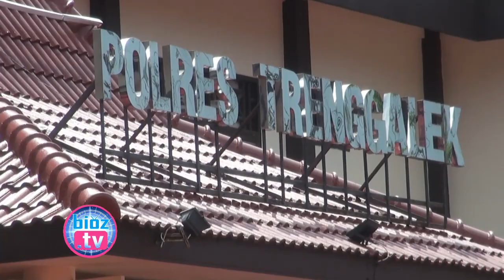Modus Beli Cengkeh Harga Tinggi, Warga Munjungan Trenggalek Tipu Tetangga Puluhan Juta - bioztv.id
- Modus Beli Cengkeh Harga Tinggi, Warga Munjungan Trenggalek Tipu Tetangga Puluhan Juta - Modus siap membeli cengkeh dengan harga tinggi diatas rata rata, warga Desa Munjungan Kecamatan Munjungan Kabupaten Trenggalek Jawa Timur, tega tipu tetangganya sendiri hingga puluhan juta rupiah. Akibat perbuatannya ini pelaku langsung dijebloskan masuk jeruji penjara.

Gondol 2 HP Di Café Watulimo Trenggalek, Mama Muda Asal Semarang Terancam 7 Tahun Penjara - bioztv.id